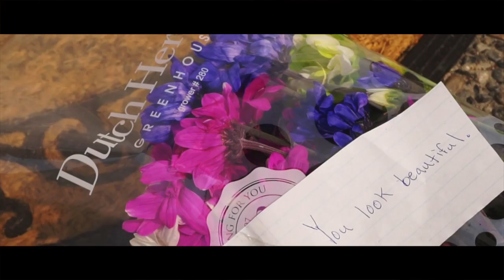My Love For You - Short Film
A 15 year old boy feels the need to tell the girl that he loves about how he feels about her. This short film does relate to myself in several ways, but it is just a character. The comedy videos I make aren't for any girl in specific, I just make them for fun. Hope you enjoy!